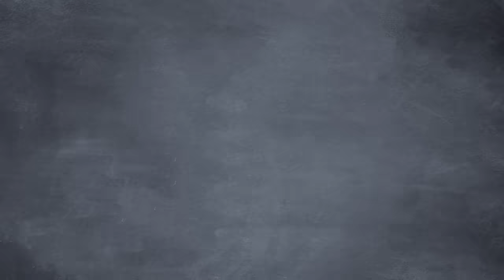Does the TSA Actually Keep Us Safe?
On this episode of Common Sense Soapbox, Sarah naively believes that the TSA is helpful in keeping American air passengers safe from terrorism. Florida Man, Ron, and Seamus quickly convince her otherwise.
CREDITS:
Written by Sean Malone and Seamus Coughlin